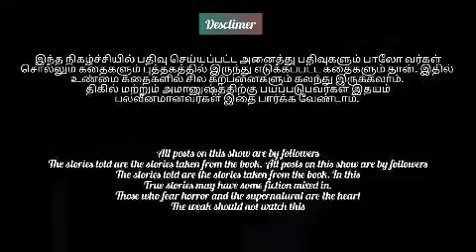உண்மை சம்பவம்/ சுடுகாட்டில் இருந்து ஆன்மாவை கூட்டி வந்த வாலிபர்